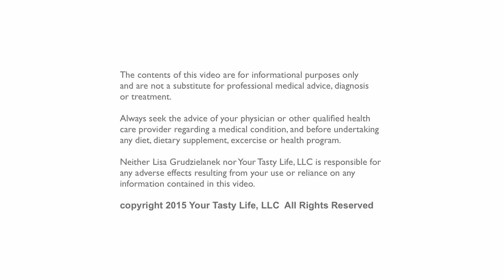Stop shaming yourself over the food choices you make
How to stop shaming yourself over the food choices you make. Lisa G. Your Tasty Life